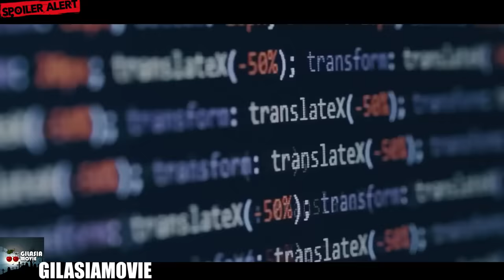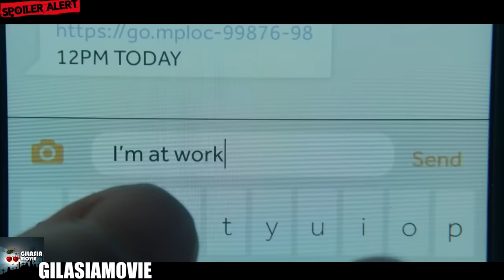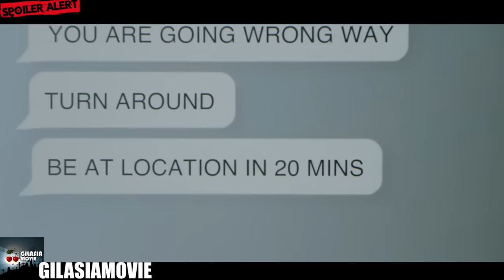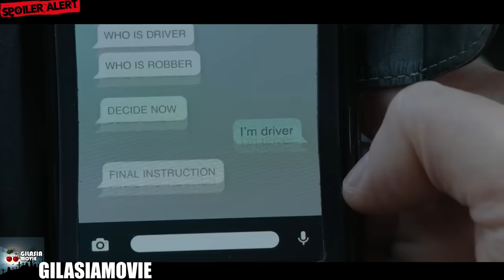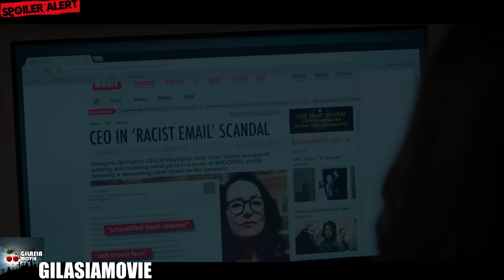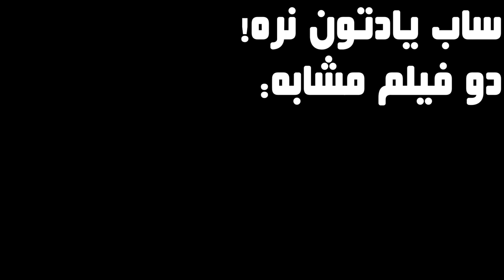پسری که برای جلوگیری از پخش شدن فیلم هاش مجبور میشه به خواسته یه سری هکر تن بده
خلاصه فیلم خفه شو و برقص از سریال Black Mirror